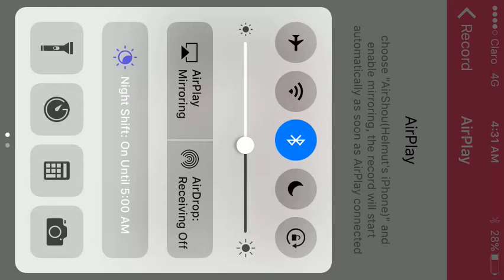Video#52: Defensa del Top 50!!! - Resumen de Guerra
Resumen de Guerra contra GREAT WALL™ 1, y celebración por la defensa del Top 50 que actualmente ocupamos.